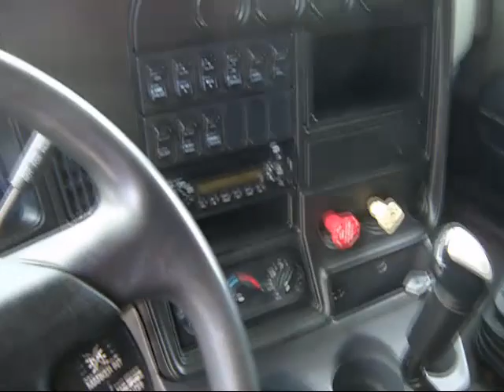2012 INTERNATIONAL PROSTAR+ For Sale